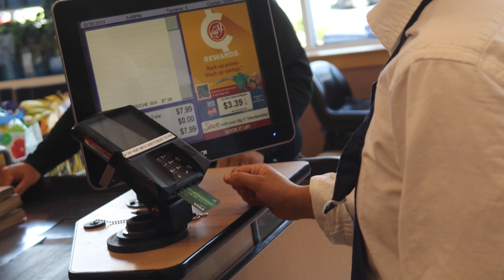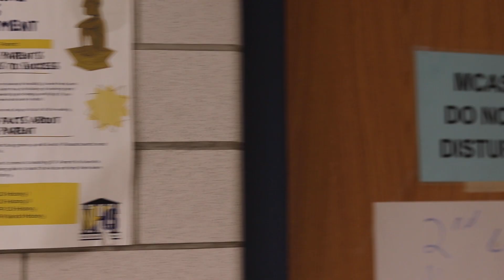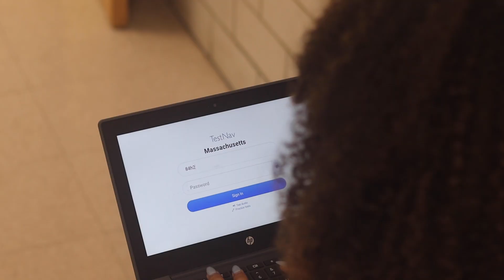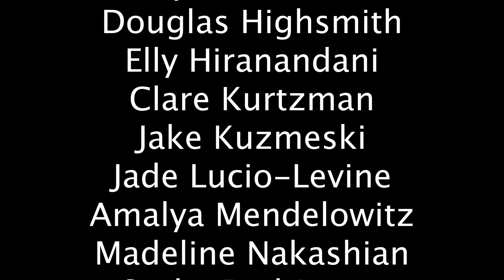The Transcript | Season 16, Episode 17 | June 7th, 2024 (reupload)